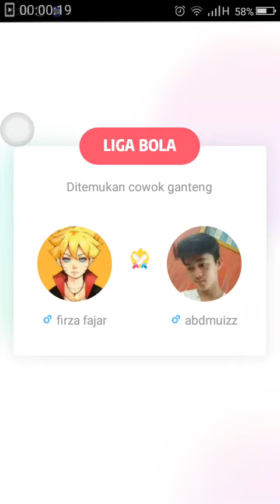Ayo siapa yang mau tanding hago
Hago